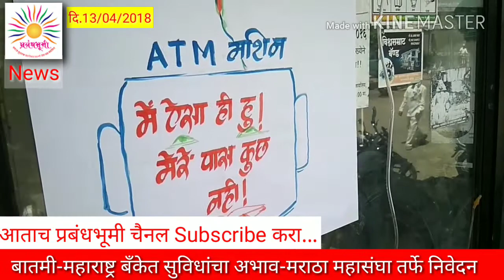दाभाडी - महाराष्ट्र बँक व ATM मध्ये जनसुविधांचा अभाव , मराठा महासंघाचे निवेदन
दाभाडी - महाराष्ट्र बँक व ATM मध्ये जनसुविधांचा  अभाव , अ. भा. मराठा महासंघाचे निवेदन